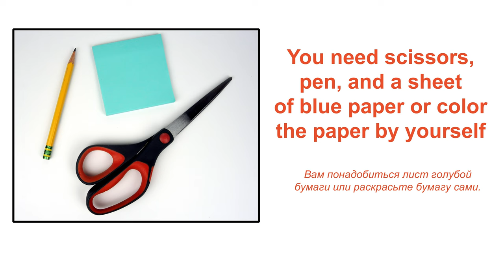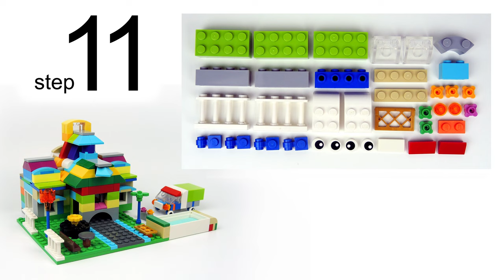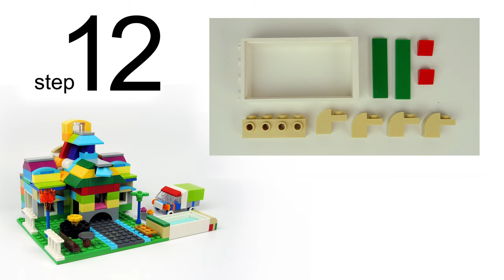LEGO 10698 House 🏠 How to Build U-Haul Truck in Front of The House from Lego Classic. Save Money.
170 models from one set Lego Classic 10696.
45 models from one set Lego Classic 10698.
40 models from sets Lego Classic 11014 & 10704.
60 cars from Lego Classic
20 trucks from Lego Classic.
18 military models from Lego Classic.
15 planes from Lego Classic.
10 excavators & tractors from Lego Classic.
10 trains from Lego Classic.